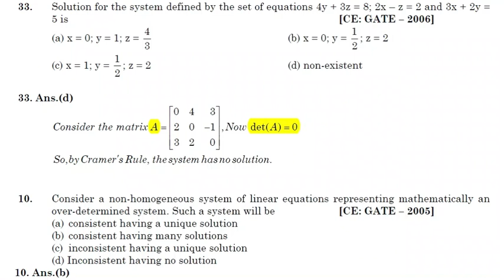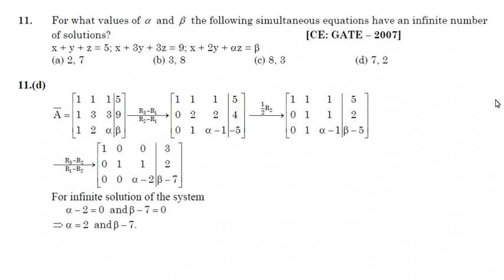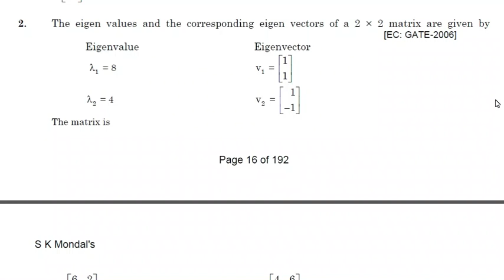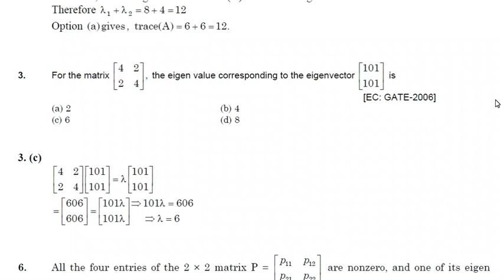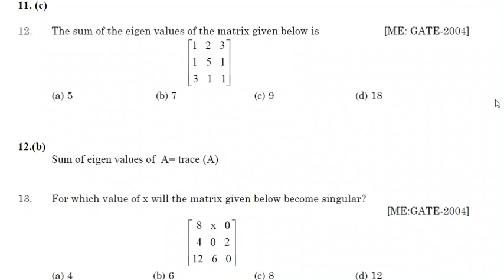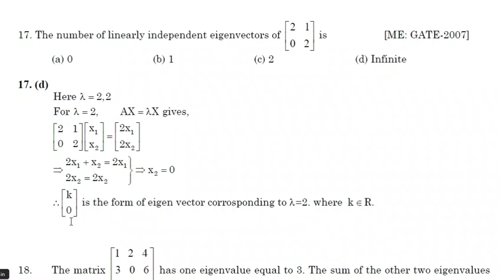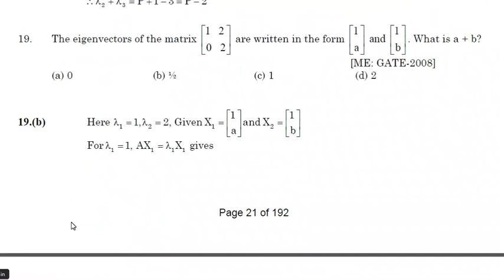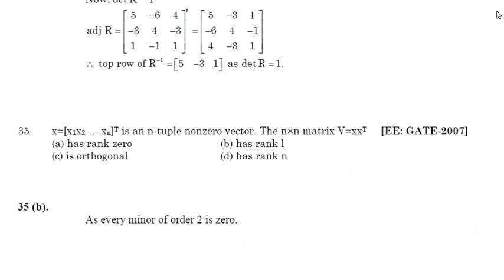Eigen values and Eigen Vector | Q & A | Engineering Mathematics | Tamil Exam Tutor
This video explain about the Previous year GATE question in Eigen values and Eigen vector in tamil. How to find eigen values, how to find eigen vectors, Properties of Eigen values.